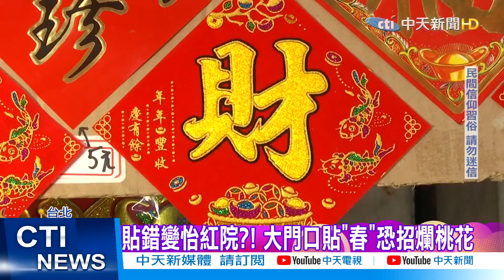【整點精華】20210211大門不能貼"春"! 貼春聯最佳時間點.五大禁忌曝光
春節期間除了辦年貨，除舊布新，居家還得換上新的春聯。但民俗專家就提醒有5大禁忌，像是住家大門口不能貼"春"，因為容易招來爛桃花。大門口貼"福"或財，也千萬不要到著貼，另外貼春聯的時間點也要注意，最好的時間點是在除夕上午。

1. 勿使用任何不雅言詞、挑釁、謾罵言論
2. 各種形式的留言洗版
3. 禁止騷擾管理員與其他使用者
4. 無視警告者將不另通知直接封鎖！管理員有權隨時修正規定，敬請配合！
5.YouTube音樂庫 無版權配樂 免費背景音樂下載:YouTube音樂庫 無版權配樂 免費背景音樂下載
歌曲資料
歌名: Sunspots
作者: Jeremy Blake
類型: Dance & Electronic
氣氛: Happy Music